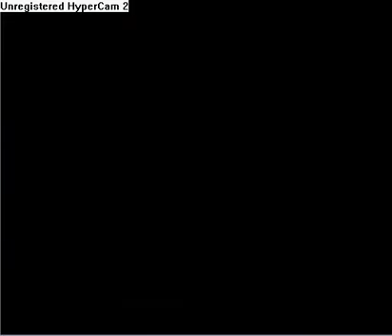Let's Play Kirby Superstar Dynalblade Part 3 (boss stage)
yeah  no i was not watching porn it was katy perry hot n cold